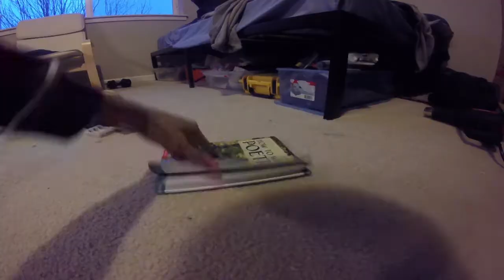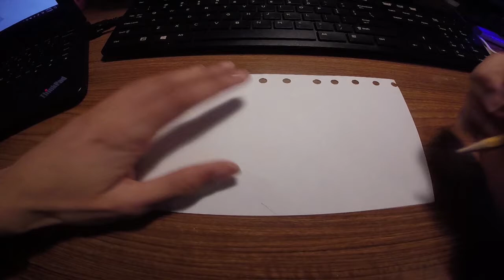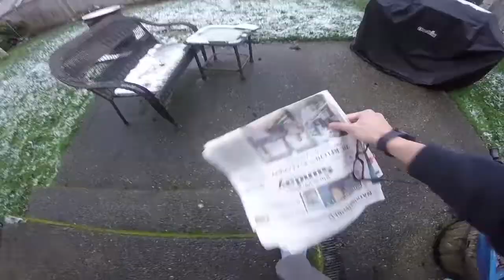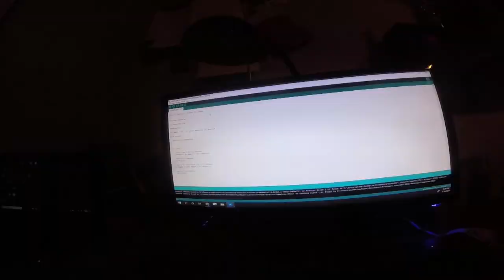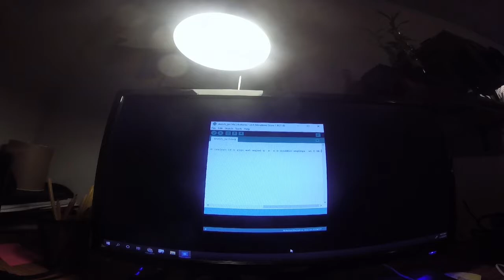I Built My Own Windshield Wiper Glasses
These glasses will take you on a spiritual adventure and can bring out the existentialism in the best of us.